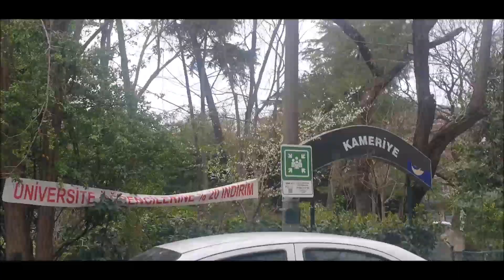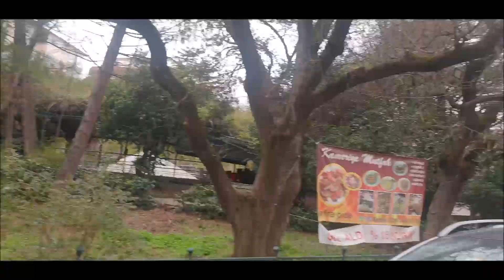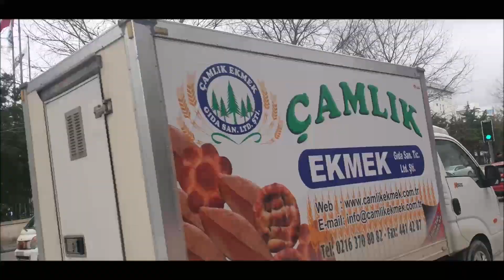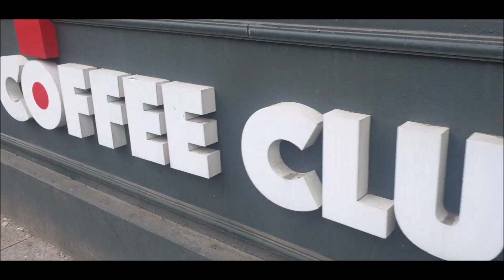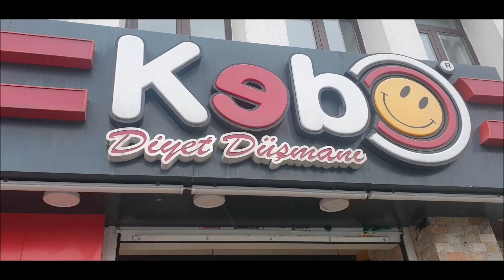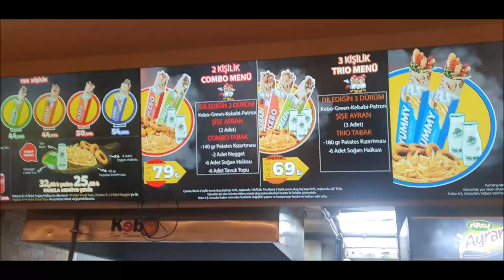FENERYOLU FOTOKOPİ ÇIKARMAYA GİTTİK /KADIKÖY KEBO DA MİDEMİZ BAYRAM ETTİ /SAHİLDE TEMİZ HAVA ALDIK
Açık öğretim kitaplarını artık pdf olarak verdikleri için maalesef çıktı almak durumunda kalıyoruz. Şuan fiyatlar baya uçuk olduğu için de en uygun çıkaran yere gidiyoruz.
Malum gitmişken hazır karnımızı doyuralım biraz hava alalım diyoruz ve Kadıköy de yeni keşfettiğimiz Kebo da karnımızı doyurup çay içmeye sahile iniyoruz :) Bizim bir günümüz de işte böyle geçti siz neler yapıyorsunuz :)